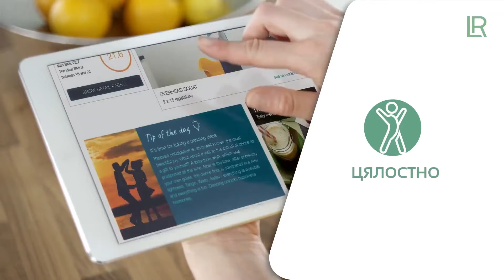LR LIFETAKT - Цялостен мениджмънт на здравето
Контакти:
Абонирайте се за моя YouTube канал, за да получавате още клипове!
»»» Можете да заявите партньорство с мен на горния линк! «««